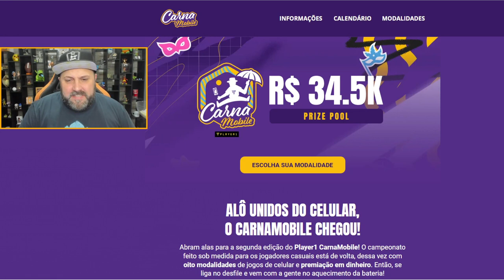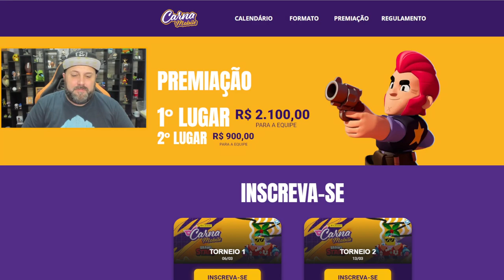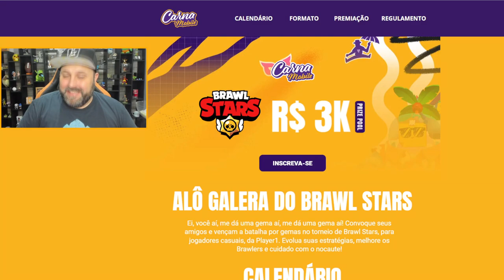JOGUEI a NOVA ATUALIZAÇÃO do BRAWL STARS!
JOGUEI a NOVA ATUALIZAÇÃO do BRAWL STARS! QUER SABER COMO VAI SER ESSA LOUCURA, ENTÃO ASSISTA AGORA AQUI NO CANAL BRUNO CLASH!!